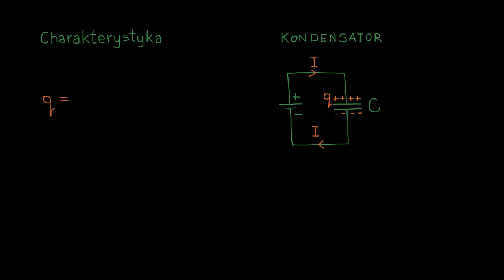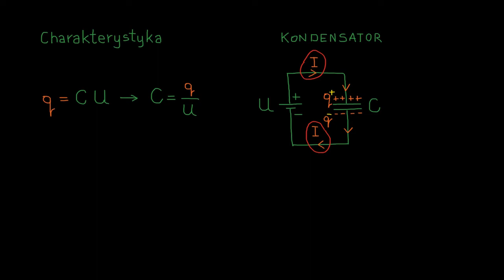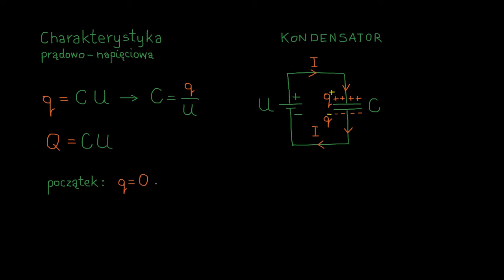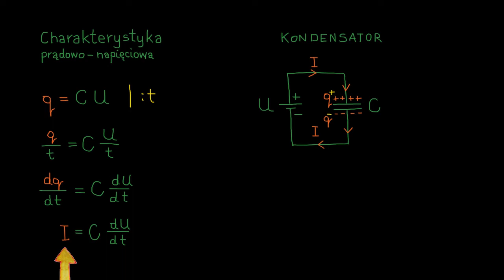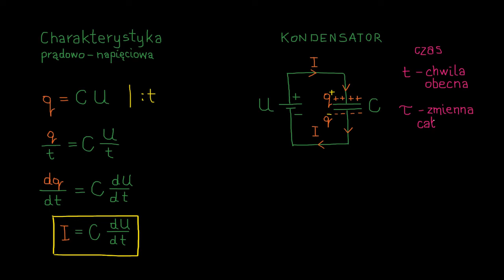Charakterystyka napięciowo-prądowa kondensatora